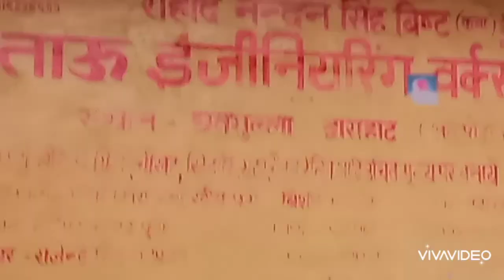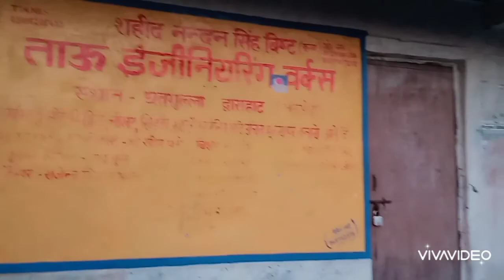Spending some quality time in Nature || Garima Joshi || Wheelchair Life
Spending some quality time in nature at Chatgula village